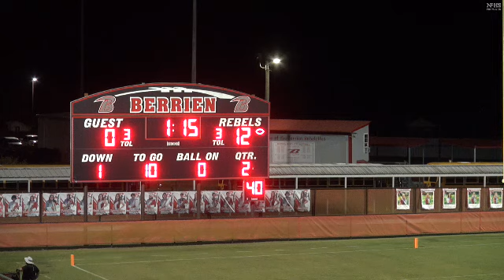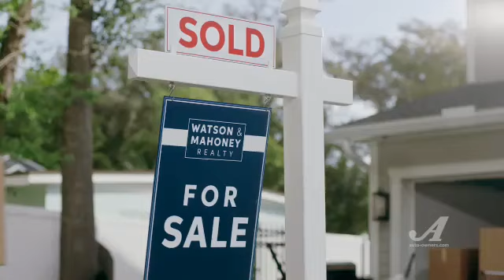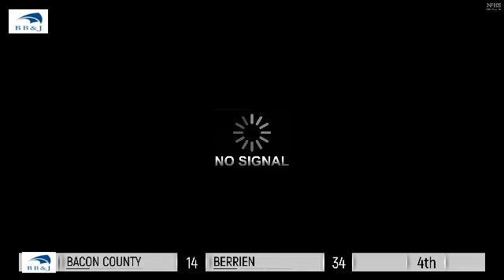Bacon County vs. Berrien - Week 3 - Sep. 2, 2022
Bacon County Red Raiders vs. Berrien High School  Rebels - Sep. 2, 2022